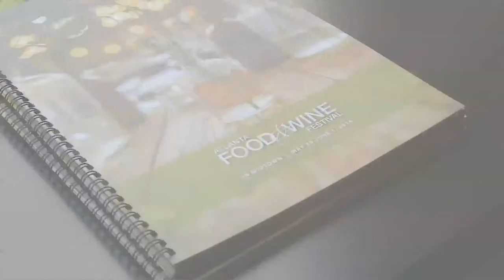Everything Southern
Join us in Midtown Atlanta, the gateway to the culinary South, and taste what is happening from Texas to D.C. There is something for everyone at the Atlanta Food & Wine Festival!